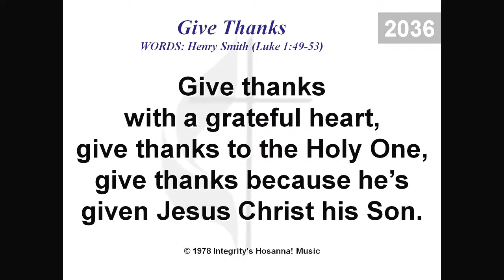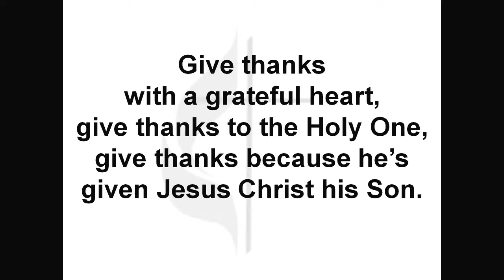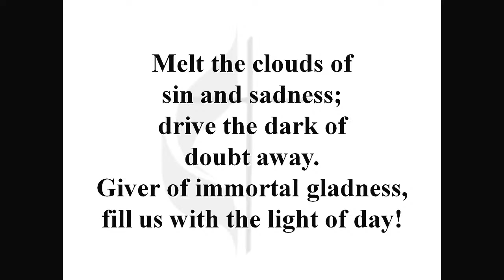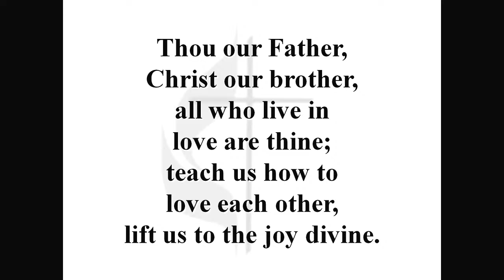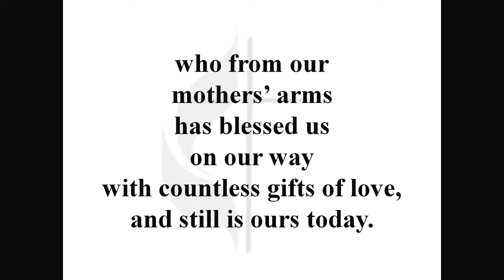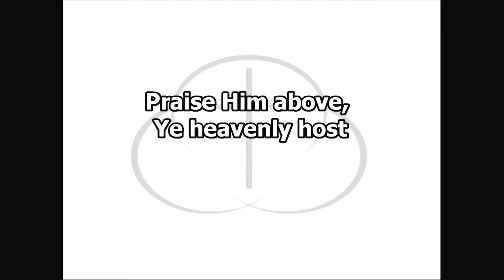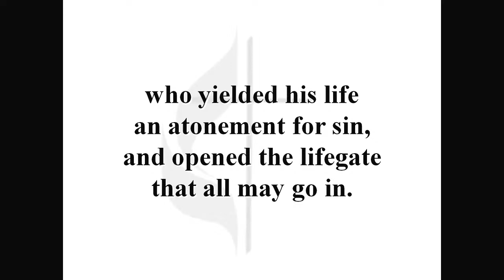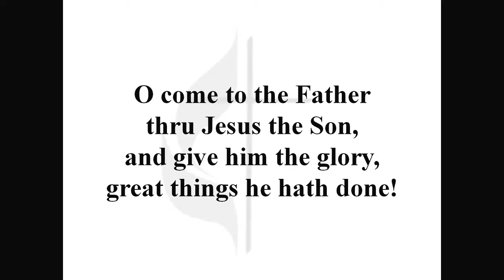A Living Sacrifice - 11/12/23 - Traditional Service - Wesley Methodist Nederland, TX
A Living Sacrifice - 11/12/23 - Traditional Service - Wesley Methodist Nederland, TX: Romans 12:1-12